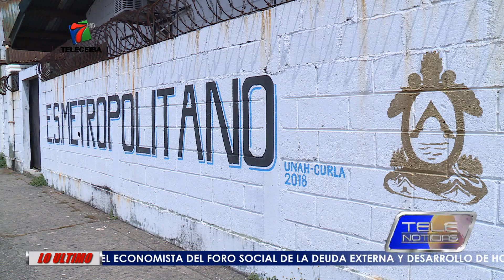CASOS DE COVID-19 SIGUEN PRESENTES EN LA CEIBA